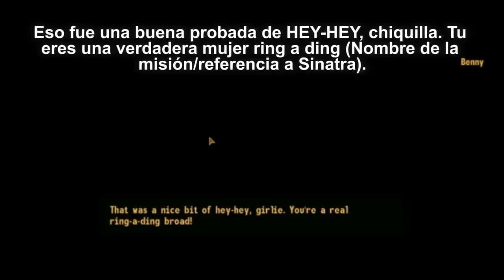Top 5 - Peores doblajes de celebridades en videojuegos | Saimsboy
Top 5 - Peores doblajes de celebridades en videojuegos: En este vídeo creado para Zoomingames, expongo algunas de las peores actuaciones de doblaje en los videojuegos.

Hola amigos, esta es una de mis propuestas para el concurso que tuvo lugar en el canal Zoomin games en español. Este no es el vídeo con el que competiré pero me pareció buena idea subirlo =)

Por favor, apóyame para poder dedicar más tiempo a este proyecto =D